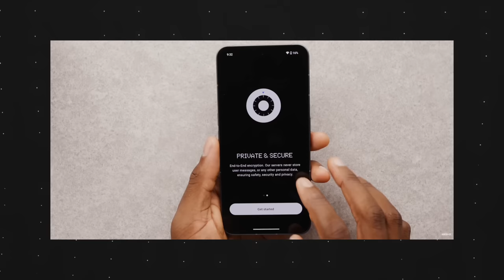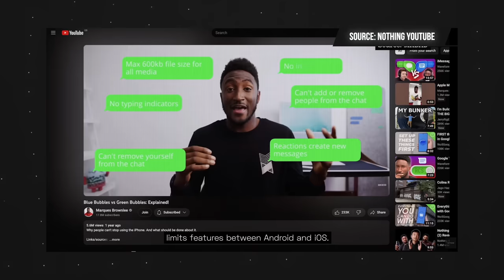Is Humane's AI Pin the Future or a Flop?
This week, Marques and David jump right into a bunch of news from the last week or two starting with their thoughts on the Humane AI pin. After that, they discuss iMessage coming to the Nothing Phone 2 (kind of) and a bunch of gadget news ranging from the new Steam Deck OLED to some EV announcements. We wrap up the podcast with answers to our Andrew-centric trivia questions. Speaking of which, Andrew is a dad now!

Note: The news of RCS coming to iMessage got announced after we finished recording so make sure to check in next week for a full deep dive and discussion on that.

Chapters
00:00 Intro
03:22 LG StanByMe
05:39 Humane AI Pin
21:30 Nothing brings iMessage to Phone 2
33:26 Trivia
34:12 Gigabyte (Sponsored)
35:43 Google Pays Apple HOW MUCH?!
44:01 OpenAI Dev Day
49:52 Steam Deck OLED
54:23 Trivia
55:05 Visible (Sponsored)
56:15 Lucid Jumper Cable
59:28 Xiaomi Makes a Car
01:05:28 Polestar 4
01:08:21 NASA+
01:10:02 Cybertruck Reselling
01:13:05 Trivia Answers
01:18:02 Outro